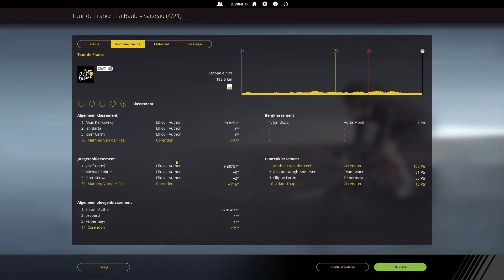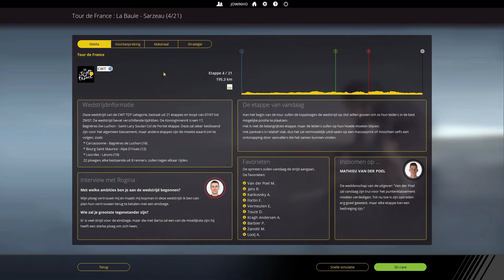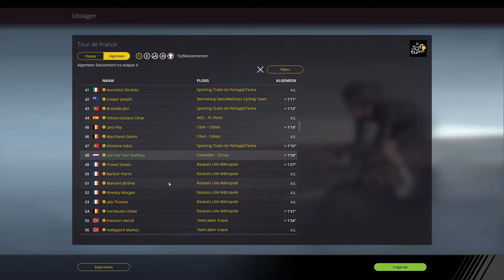[PCM2018] Tour de Continental #04 (m/ Mathieu Van Der Poel)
Mathieu Van Der Poel gaat naar de Tour. We rijden samen de Tour de Continental, de Tour de France met enkel continentale teams. Is de alleskunner capabel om de Tour naar zijn hand te zetten of is er iemand die beter is dan de Nederlandse alleskunner? Volg het in deze video('s).

Opname: OBS (Open Broadcast Service)
Microfoon: Trust USB Microfoon
Audiosoftware: Audacity
Bewerkingsprogramma: Hitfilm Express 2017